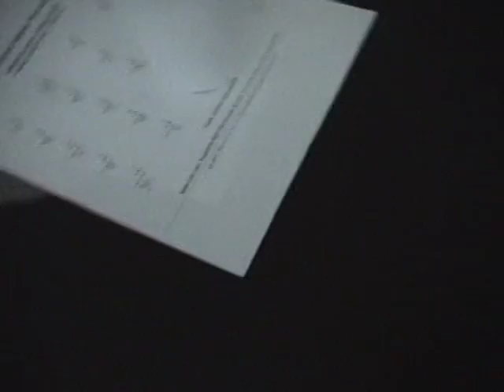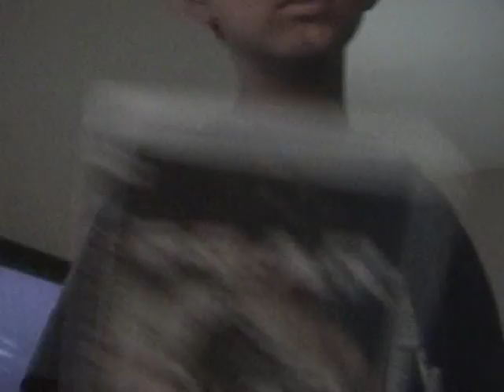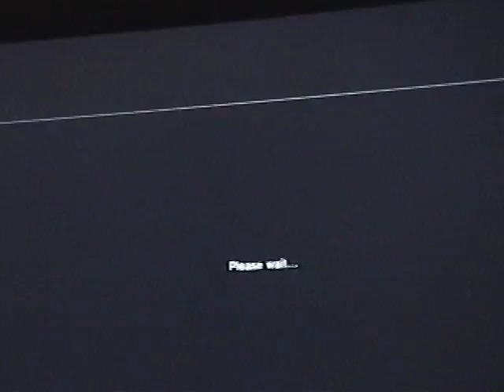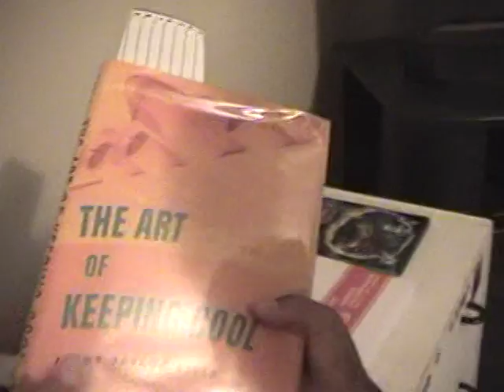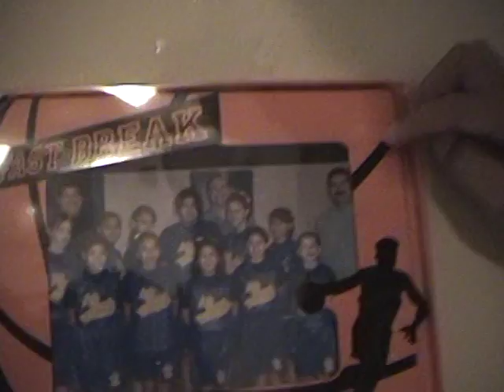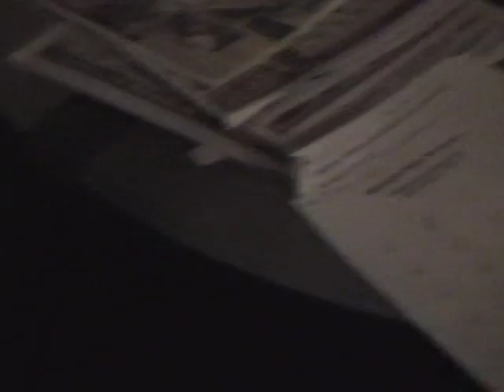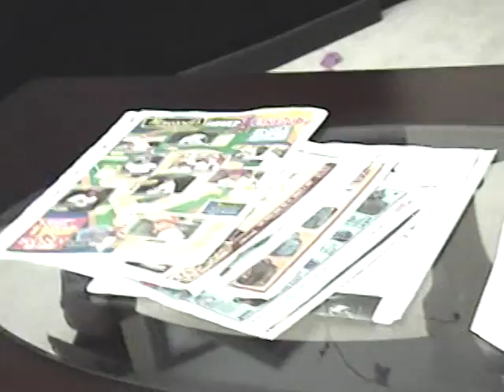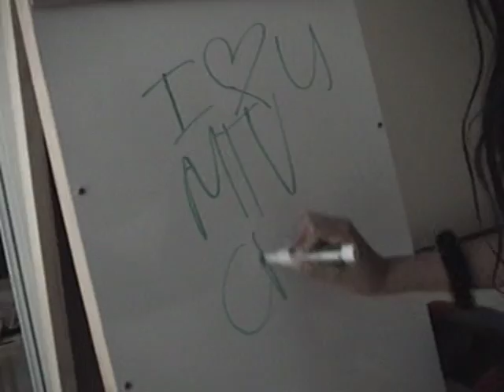Ally and Jay - MTV Cribs (Kids Version)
Fun with camera :) Too much time on their hands.